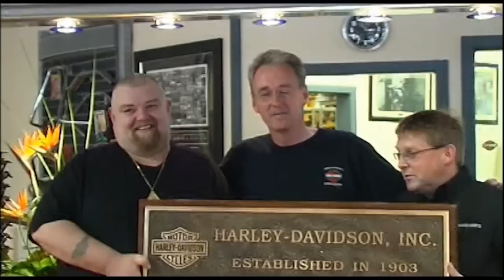Ard Ri Hotel 2004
The first band is The Jamtarts,the second band is Lady Mamouth with Aishling Brown !The year is 2004,opening party for Waterford Harley-Davidson.